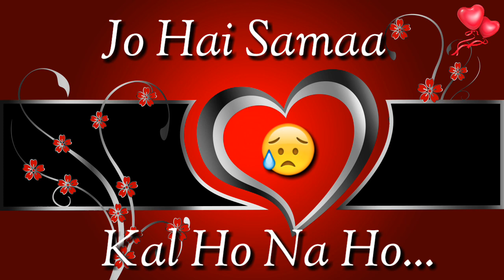Kal Ho Na Ho Whatsapp Status By Sonu Nigam | Shahrukh Khan | Kabhi Khushi Kabhi Gham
1.Love Status
2.Attitude Status
3.Whatsapp Status
4.New Whatsapp Status
5.Lyrical Whatsapp Status
6.Dil Cheez Tujhe Dedi Whatsapp Status
7.Whatsapp Golden Status
8.Cool Whatsapp Status
9.Bollywood Song Whatsapp Status
10.Arijit Singh Whatsapp Status

Fore More Status:-